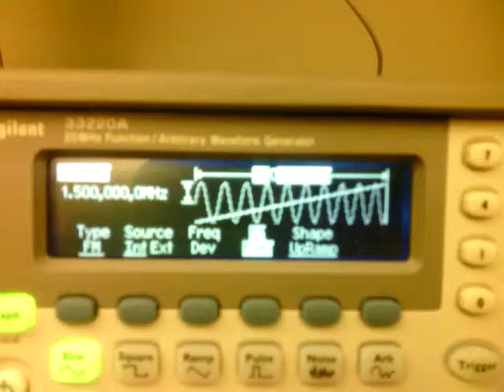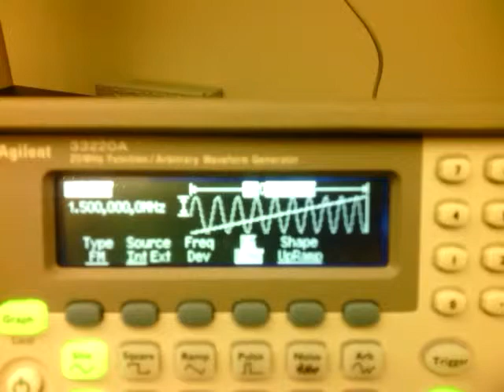PLL FM DEMOD PCB